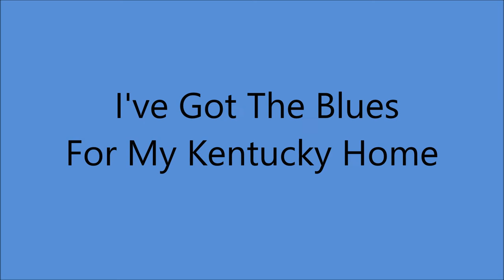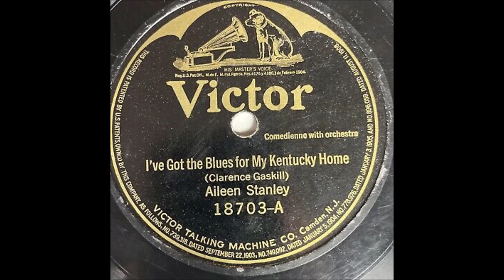Aileen Stanley - I've Got The Blues For My Kentucky Home (1920).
(Written by Clarence Gaskill).
Recorded 28 September 1920 by Van and Schenck

Recorded   22 October 1920 Camden, NJ -
Aileen Stanley [vcl solo]  with   Orchestra  Conducted by Rosario Bourdon